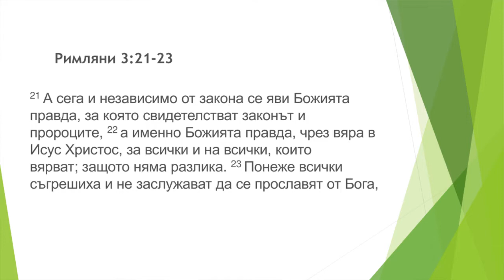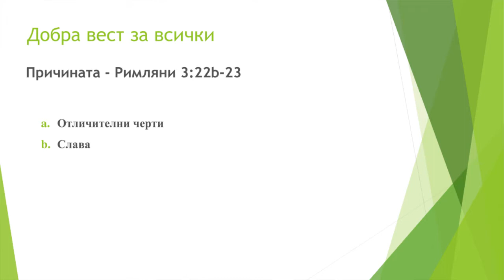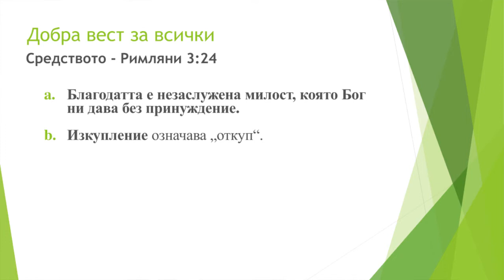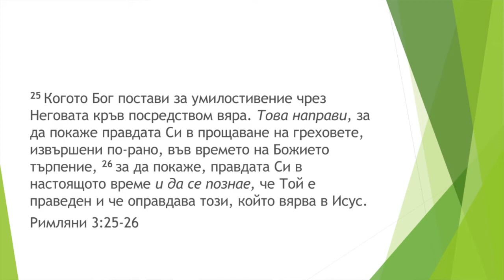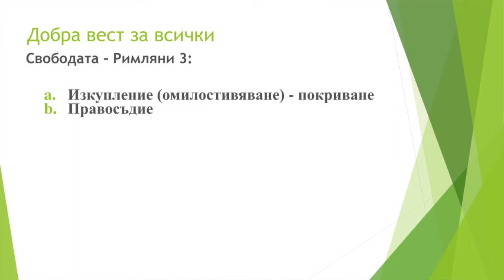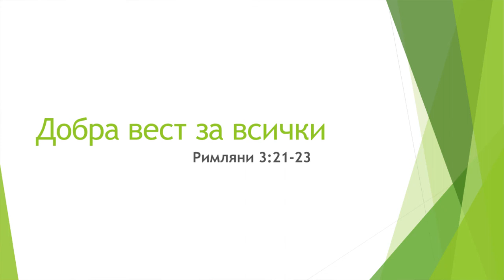Добра вест за всички (Римляни 3:21-26)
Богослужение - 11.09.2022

Eдин човек казал на приятеля си, „Имам една добра и една лоша новина. Добрата е, че Исус Христос се връща на земята. Лошата е, че гневен!“
Господ Исус наистина идва отново. Но Божията присъда за всеки човек зависи от нашето отношение към Него. От нас зависи дали това ще е добра или лоша вест!

„Добра вест за всички“ (Римляни 3:21-26) – проповед от п-р Тим Йорк (САЩ)

Богослужение - Всяка неделя от 11ч.
Адрес - ул. „Братя Шкорпил“ 13, Варна